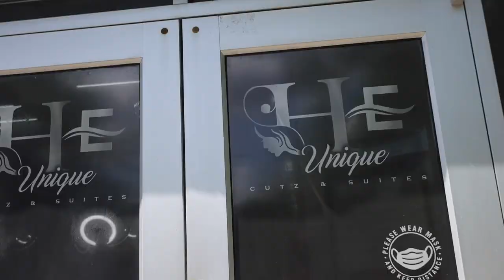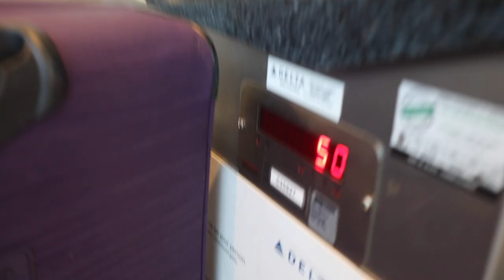CAYMAN BAECATION VLOG part 1: protective styling, microneedling + trip prep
PART ONE of my baecation trip home to CaymanIslands! Spend the week with me leading up to my trip. We're getting into my latest (and most favorite) protective style, microneedling for the first time, dog mom life, and packing. Hope you enjoy, xo